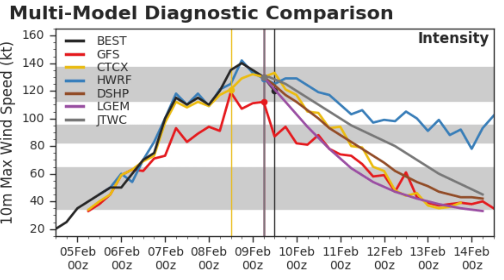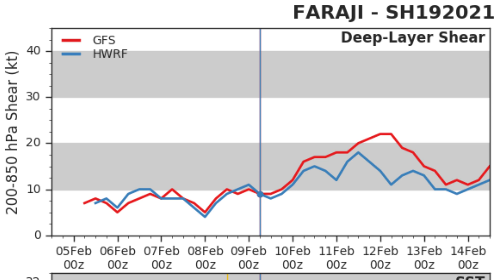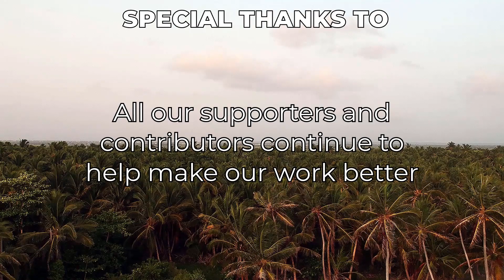Faraji Weakens as it Meanders in the Southern Indian Ocean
Cyclone Faraji has weakened substantially since the previous update. It is currently a Category 3 equivalent Cyclone and is expected to continue weakening for the rest of its life. Faraji is of no threat to land as it meanders in the Southern Indian Ocean.